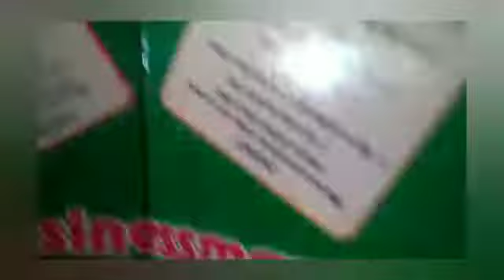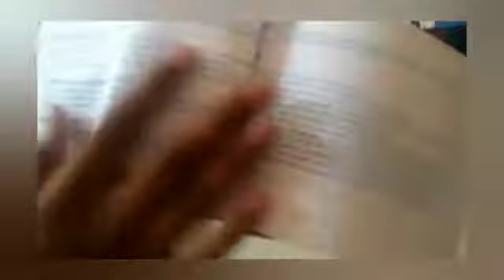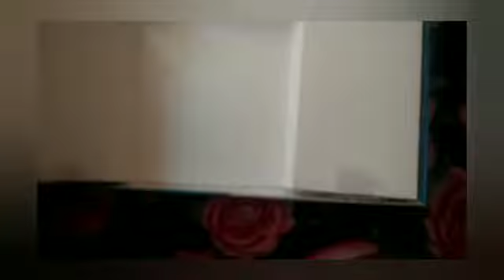BUSINESS MAN GAMING PLAY UNBOXING VIDEO JUST FOR KIND INFORMATIO|| YTVIDEOS||IN INDIA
ANIL AMBANI BUSINESS MAN
MUKESH AMBANI BUSINESS MAN GAME UNBOXING VIDEO JUST FOR KIND INFORMATIO

THEOMSHOWR40.